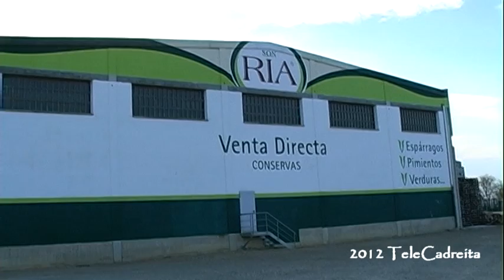El arzobispo de Pamplona visita conservas Ría de Cadreita en 2012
Como parte de su visita pastoral a Cadreita, el arzobispo de Pamplona y obispo de Tudela, monseñor Francisco Pérez González, visitó la fábrica que conservas Ría tiene en Cadreita. El arzobispo escuchó las explicaciones con interés e hizo diversas preguntas para satisfacer su curiosidad. Junto a él estaba el párroco de Cadreita, don Carmelo Galdeano
"In Peace" by unreal_dm (feat. snowflake)
"Lamadio Tiado" by SackJo22 (feat. Air_Lomeg, Borja, Smojos)